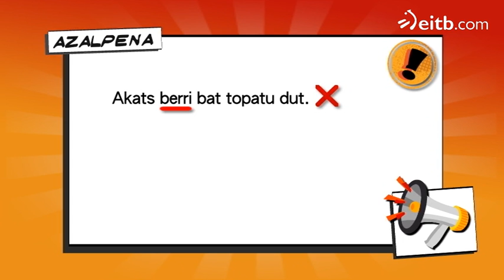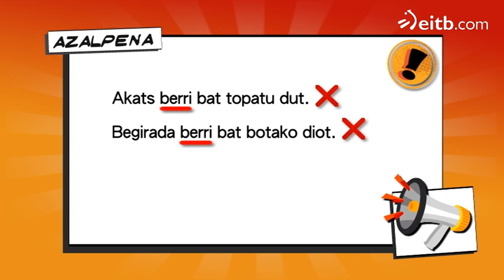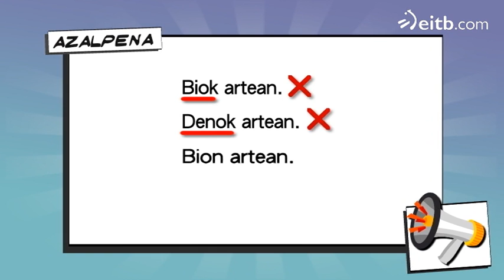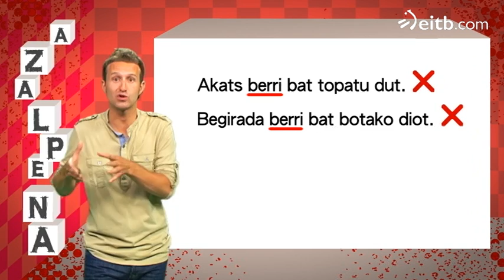Kerman mintzalagun bila (96)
Euskara eguneroko bizimoduan sustatzea helburu duen programa honek Kerman Ugarte du protagonista. Kermanek liburuak dauden-daudenean utziko ditu, eta kale aldera abiatuko da ahozko euskara behin betiko menderatzeko asmoz.